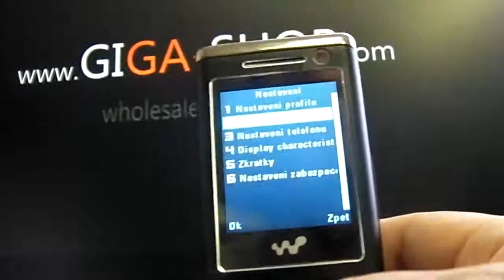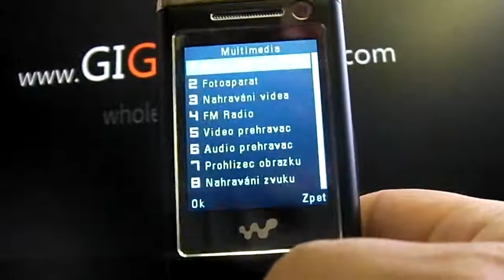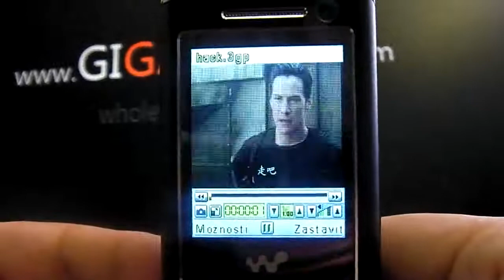2-Sim StandbyQuad-Band Slide Mobile Phone K520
,# 2.0 inch VGA 640 x 480 TFT-LCD screen
# A sleek,sophisticated slide design
# 4 Bands + TV + Dual Cameras + Bluetooth + FM + Java + WAP,# Supports 2 Sim Cards Working Simultaneously
# Provides you free access to your favorite TV channels
# Gets the latest & coolest APPS & games onto your phone by Java downloading
# Dual Camera:Front and rear lenses for a more versatile shot
# Provides you popular tools to connect and share with the people in your life: built-in MSN and Facebook